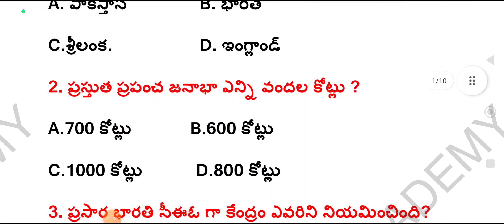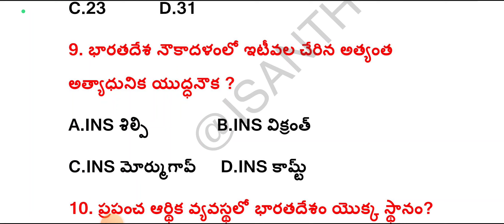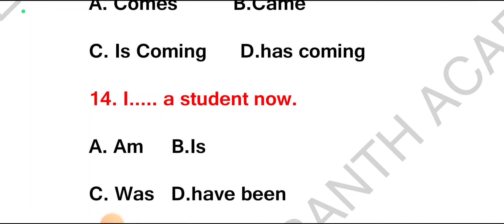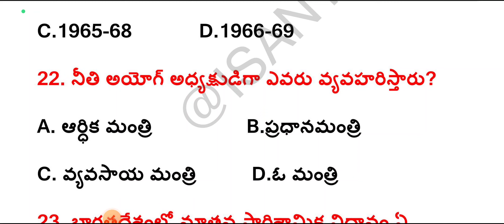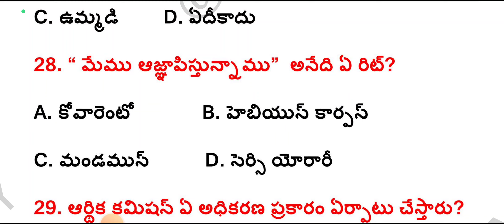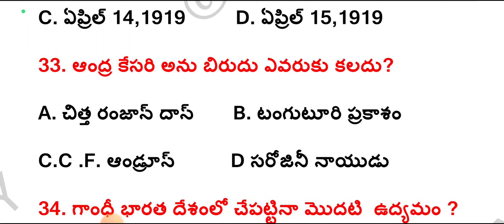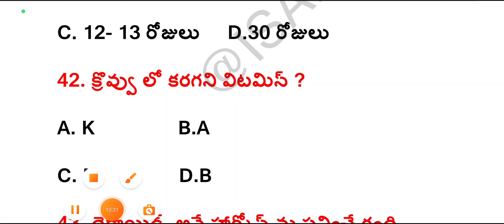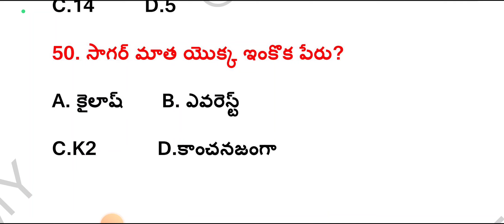ap constable model papers 2023 in Telugu#ap constable previous papers#appolice#appcmodelpapers2023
Telangana group 4 syllabus
tspsc group 4
ts group 4 jobs
ts group4 posts
ts group4 syllabus
ts group 4 2022 general studies
ts group 4 general studies bits
@ISANTH ACADEMY
genera knowledge#general Studies bits in Telugu#appsc#tspsc#tspsc#tslprb#teluguquiz#ap#ts#group4#gk bits in Telugu#
ts high court gk syllabus in Telugu
ts high court gk questions and answers
ts high court gk classes in Telugu
general knowledge in Telugu
ts high court syllabus
# high court junior assistant
# high court exminnor
@ISANTH ACADEMY
ts high previous year question papers
ts high court model papers
te general studies in Telugu
ts high court previous question papers explanation
ts current affairs 2022
@ISANTH ACADEMY
current affairs Telugu
Interesting Questions In Telugu|Episode-1|gk in
 telugu|quiz in teluguUnknown facts in telugu|emk|emk|gk bits in telugu# gk in India# most frequently asked questions and answers# gk in India#
Isanth Academy# ISANTH ACADEMY#
@ISANTH ACADEMY
@ISANTH ACADEMY
@ ISANTH ACADEMY